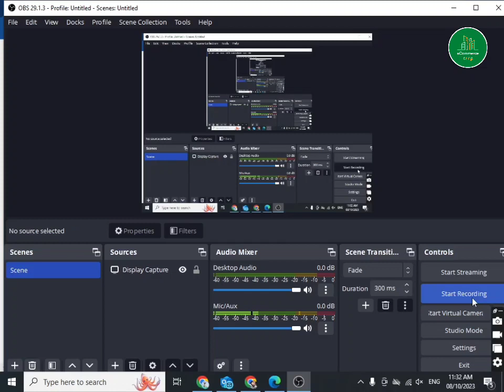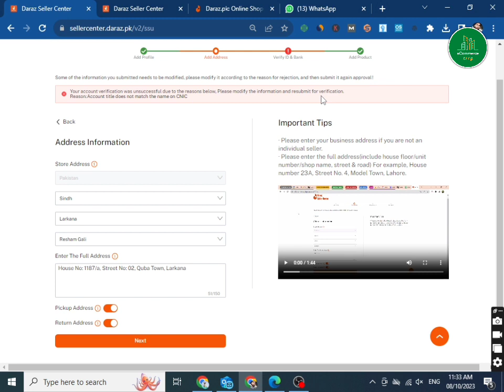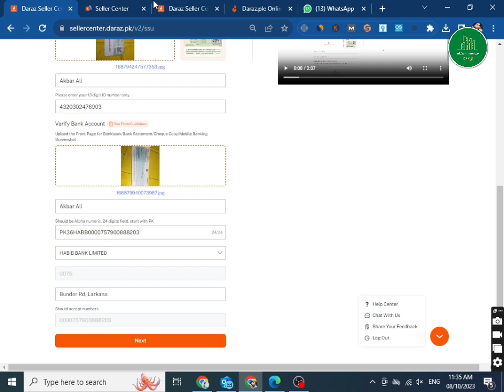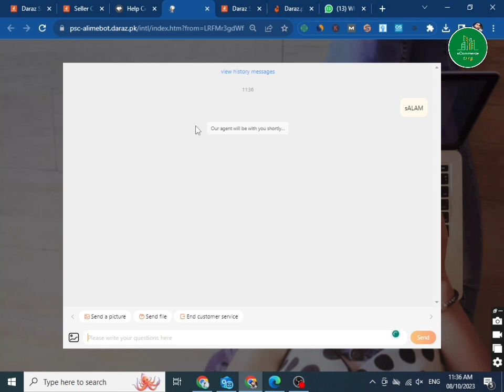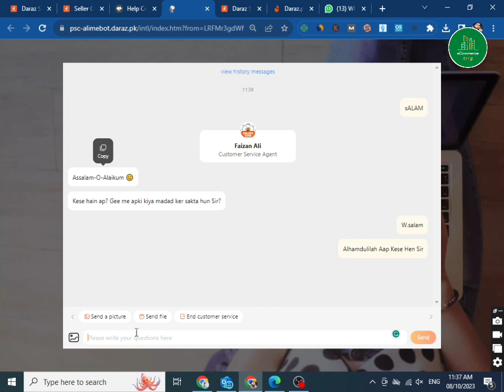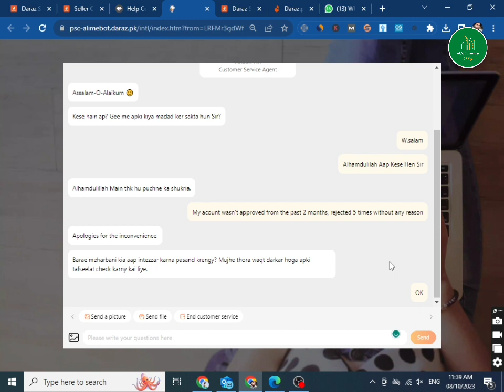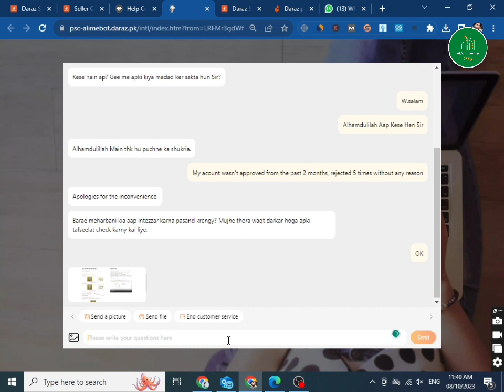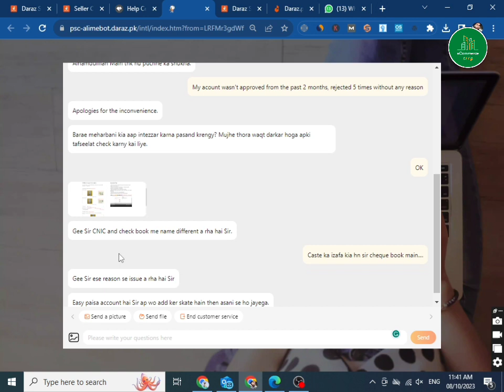Why Daraz Not Accepting New Seller Accounts? - Only One Solution